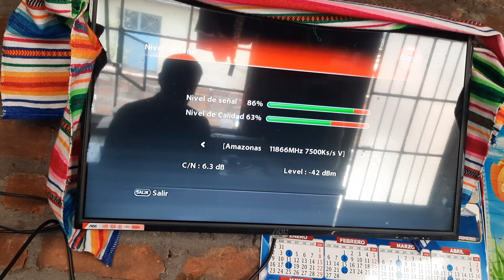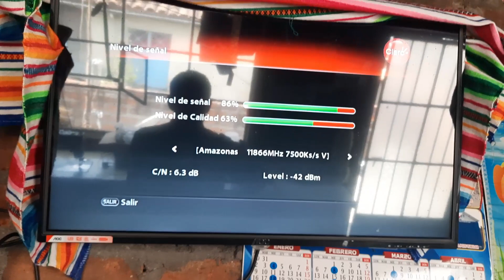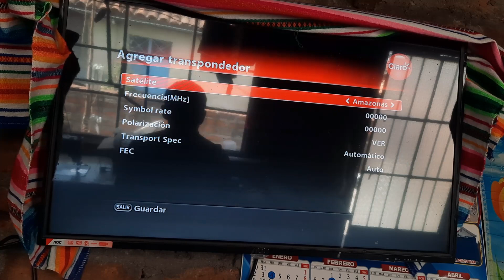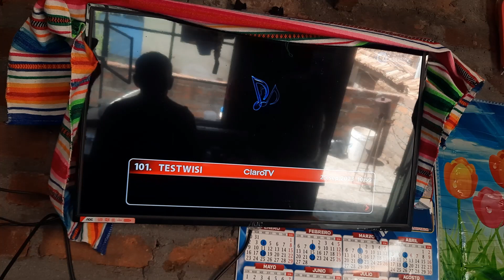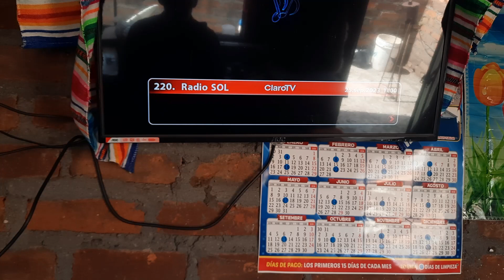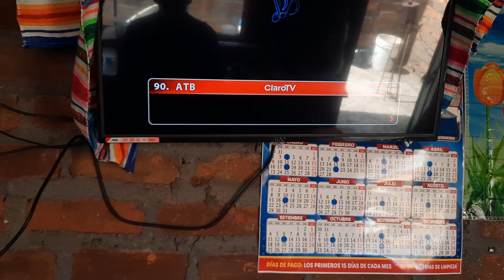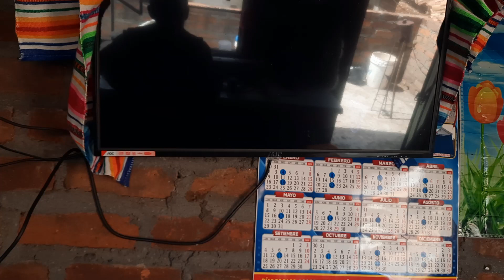COMO CAPTURAR SEÑAL DEL SATELITE TUPAC KARATI "IMPORTANTE GIRO DEL LNB"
COMO PODEMOS CAPTURAR SEÑAL DEL SATELITE TUPAC KATARI IMPORTANTE ES LE GIRO DEL LNB